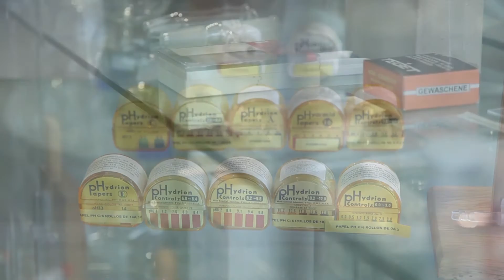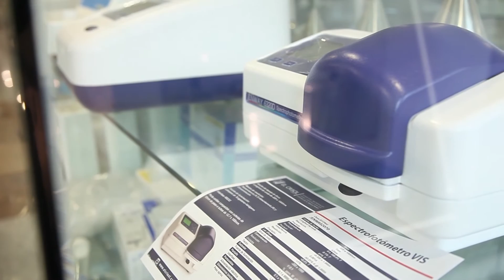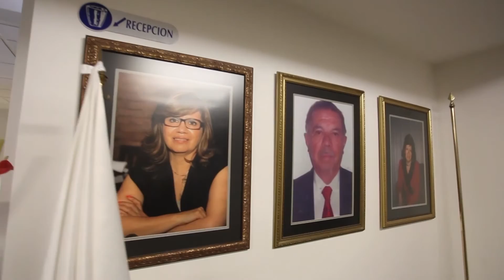El Crisol Visión